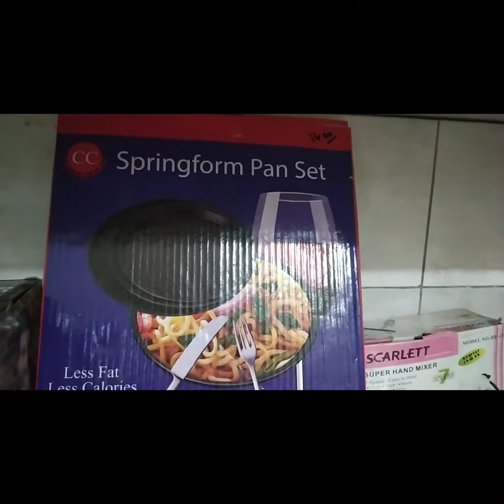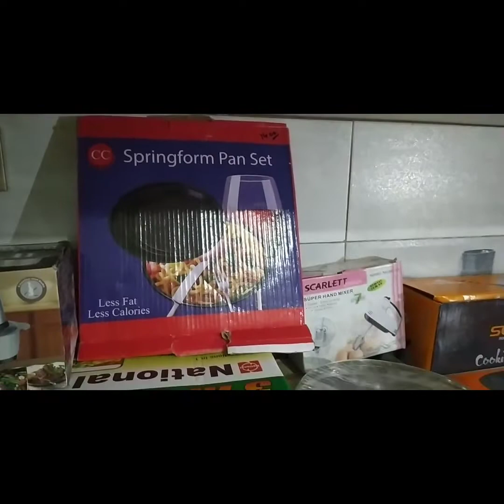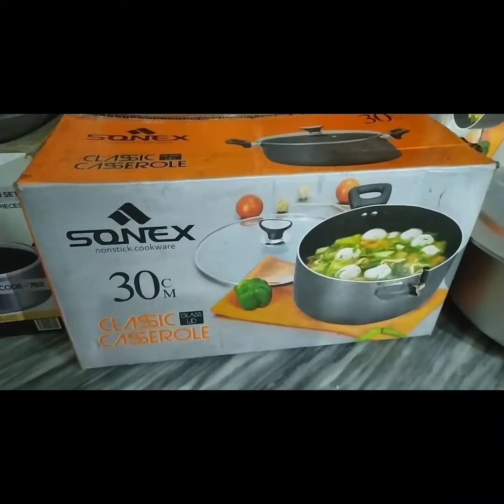kitchenware shopping video part 2